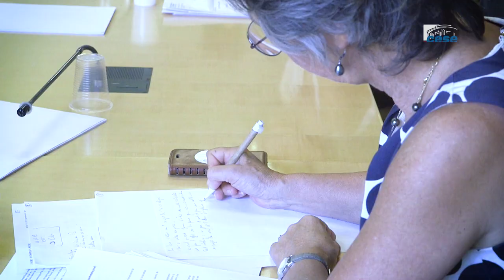Questions à Dominique CARDON (médialab Sciencespo) - éducation aux médias - cese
Questions à M. Dominique CARDON est professeur de sociologie et directeur du médialab à Sciencespo, auditionné par la section de l'éducation, de la culture et de la communication  du CESE dans le cadre de la saisine : "L'éducation aux médias et à l'information au défi des mutations du monde des médias".